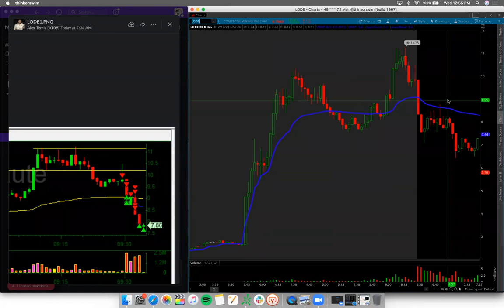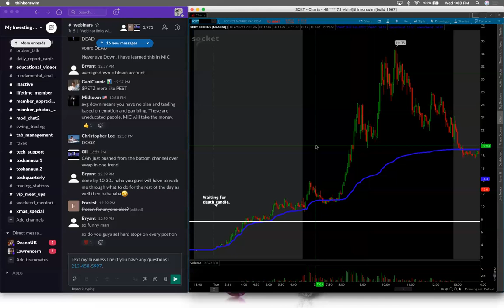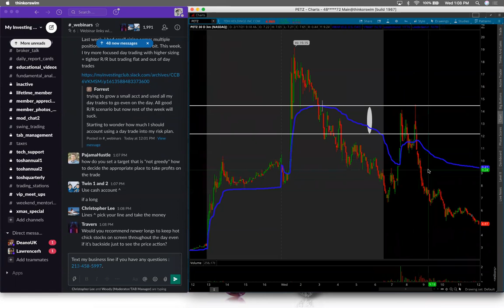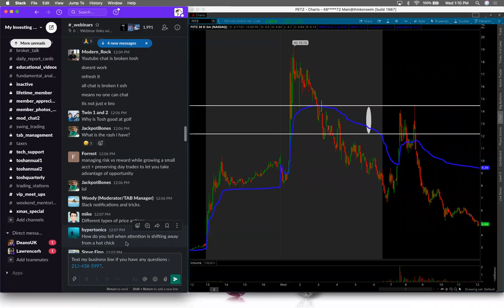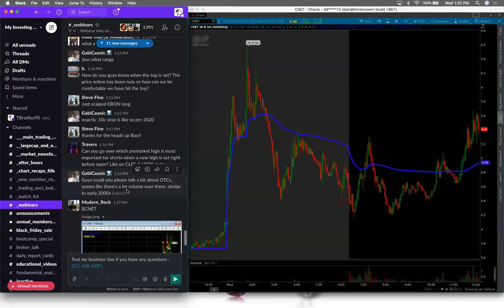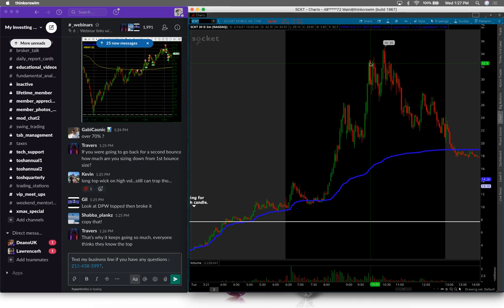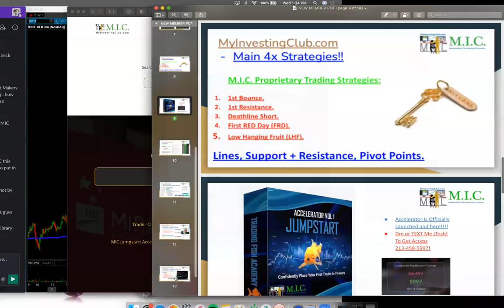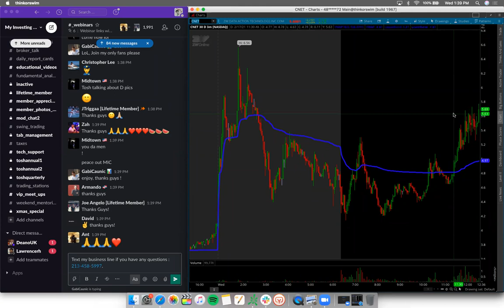LIVE TRADING Webinar w/ Bao | $CNET $EBON Trades | How To Trade Low Float Stocks in 2021